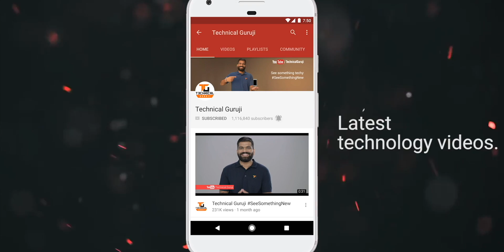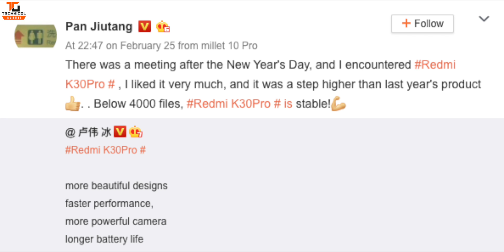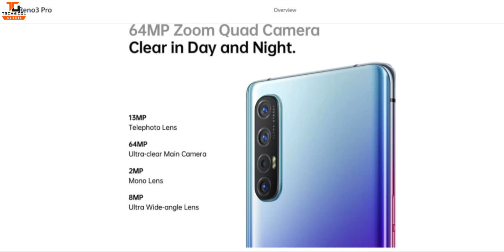Tech Talks #1062 - Realme 6 Full Specs, Realme Salman Khan, Find X2, K30 Pro Price, Poco X2 Pro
Namaskaar Dosto, Tech Talks ke is Episode mein maine aapse kuch interesting Tech News Share ki hai jaise Realme 6 Full Specs, Realme Salman Khan, Find X2, K30 Pro Price, Poco X2 Pro aur bahut kuch. Mujhe umeed hai ki yeh video aapko pasand aayega.